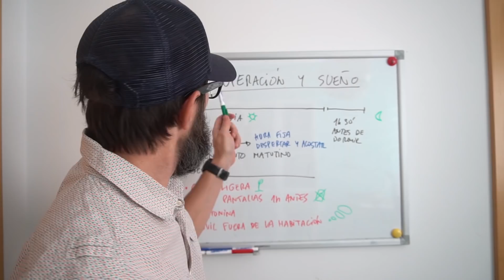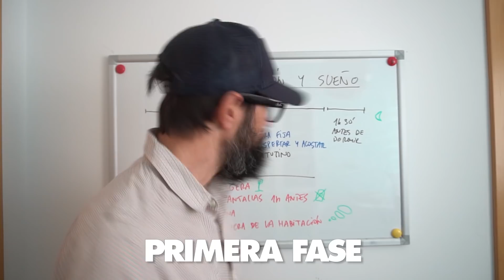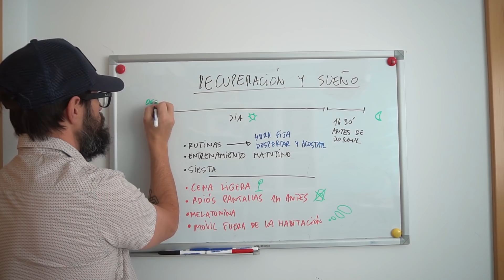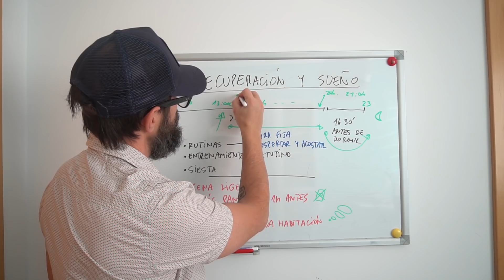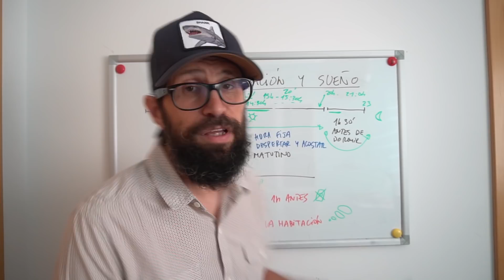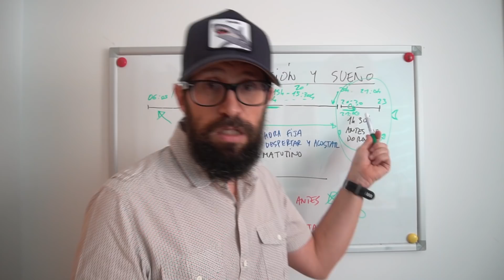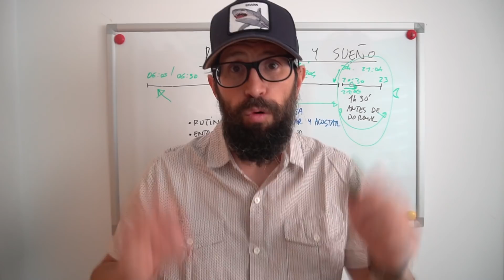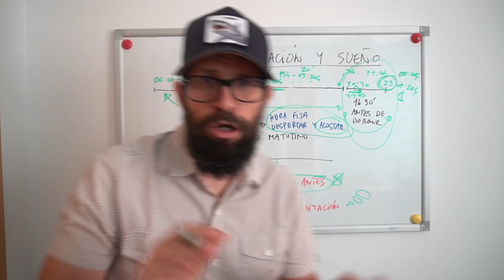😴 Cómo dormir bien y mejorar la 🛏 calidad del sueño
🏃 Con qué corre Diego:
Los guantes
Zapas para tierra con desnivel

📹 Con qué graba Diego:
Osmo action